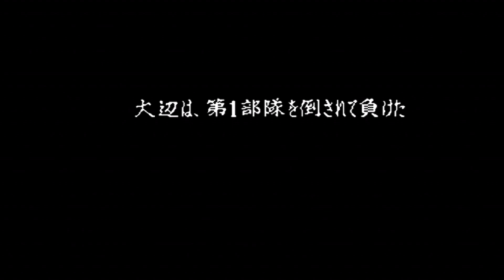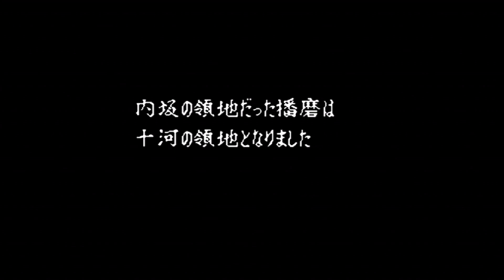[作業用BGM] SFC スーパー信長の野望 全国版 (群雄割拠の章・CPU観戦 04)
CPU同士のプレイで余計な雑味無し！
シンプルな味付けの作業用BGMです
作業のお供に･･･(笑)

※CPU同士のプレイを眺めただけの動画です(^^;)